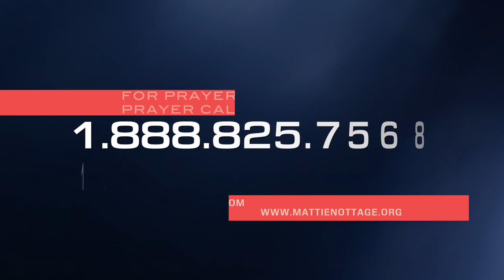APOSTLE NOTTAGE HONORS GOD FOR HIS WIFE-PROPHETESS DR. MATTIE NOTTAGE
Gift Of Salvation
Romans 6:23 says for the wages of sin is death but the  gift of God is eternal life through Jesus Christ our lord. Invite Jesus Christ in your heart right now.
Say Lord Jesus I am a sinner. Forgive me of my sins and come into my heart right now. I receive you as Lord of my Life forever, Amen.

• US: 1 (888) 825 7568
• Bahamas: 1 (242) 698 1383
• Whatsapp ONLY: 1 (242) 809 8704